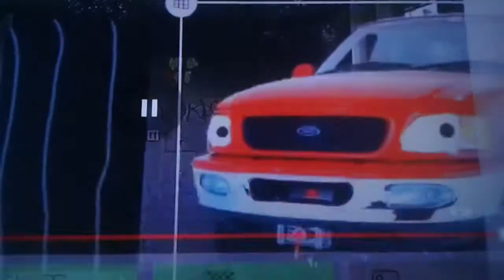LX Productions Summertime Exclusive: Matthew